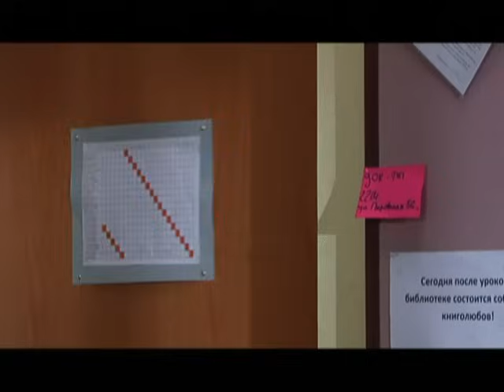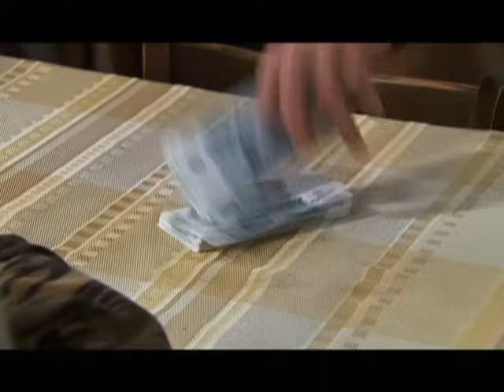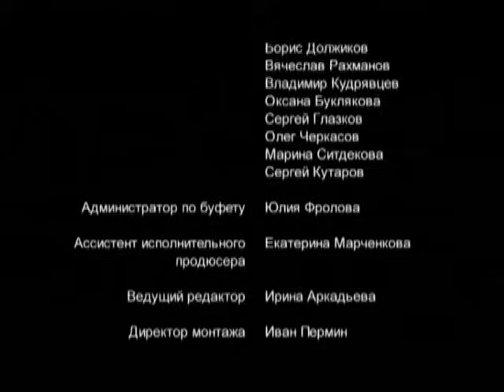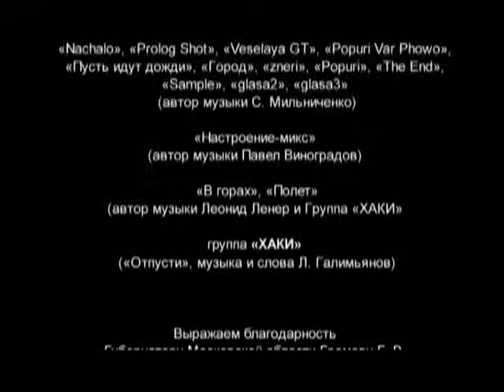Ранетки 256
Галя волнуется за Тоню, Жанна занята только собой. Отец Киры возвращает доверие дочери.